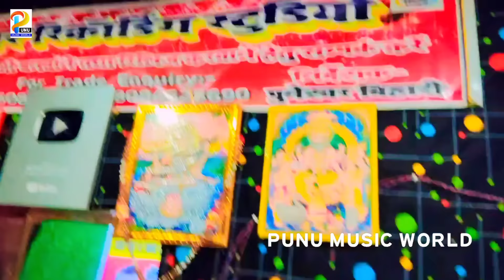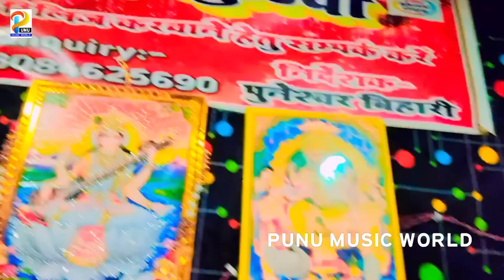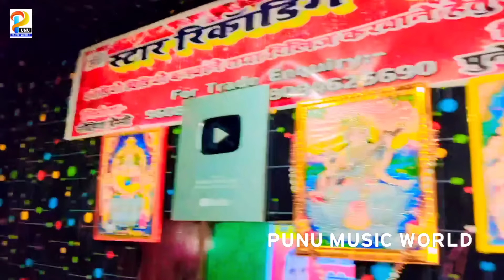आ गया आरती अनोखा मांझी का बोलबम का सॉन्ग | Sonwa Re Phonwa Bol Bam Sonam Yadav | सोनवा फोनवा बोलबम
➤ Album :- सोनवा फोनवा बोलबम
➤ Song :- Sonwa Phonwa Bolbam
➤ Singer :- Aarti Anokha Manjhi
➤ Layrics :- Aarti Anokha
➤Feat :-
➤Director :- Puneshwar Bihari
➤D .O. P :- Puneshwar Bihari
➤Editor :- Puneshwar Bihari
➤Poster disign :- Puneshwar Bihari
➤ Recording :- Star Music Barachatti
➤ Level :- Punu Music World
➤ Digital Head - Yt Suman Roy
➤ Producer :-  Puneshwar Bihari
 ©copyright :- Alex Digital

  ➤ Help -
►➤ Digital Head - Yt Suman Roy (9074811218)
►➤ Digital Partner - Alex Digital Pvt.Ltd